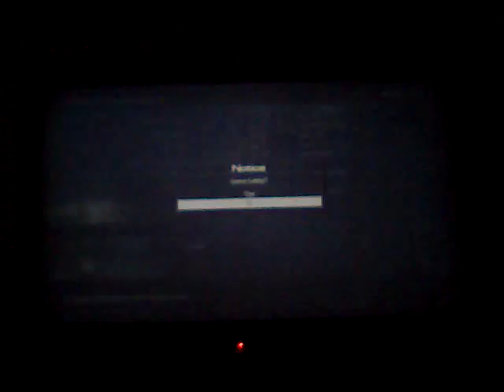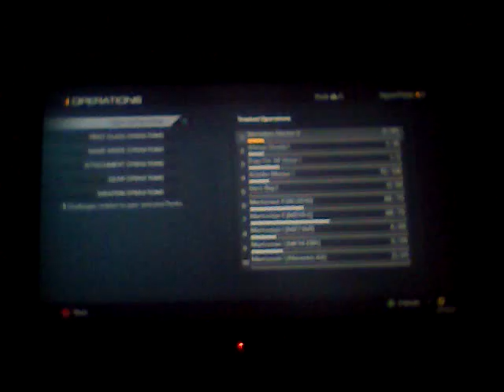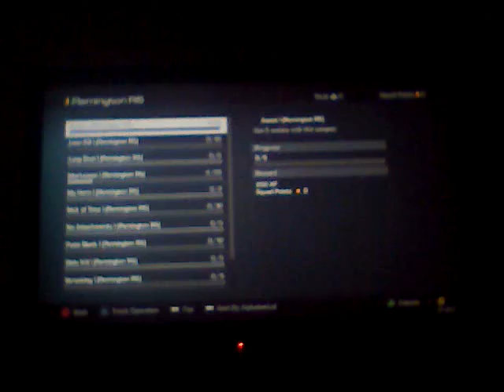Let's Play CoD Ghosts [1] Rank 5!